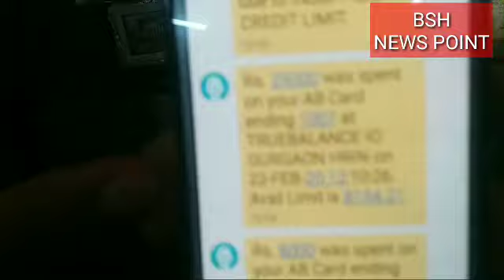PAYTM FRAUD WITH RESIDENT OF PHASE 7, MOHALI